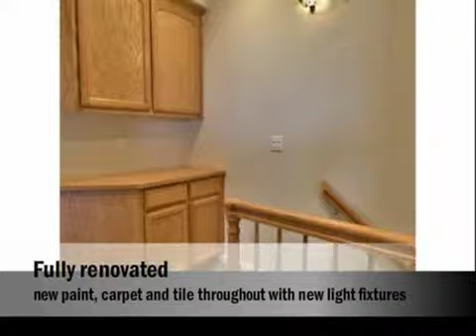327 Soberanes Street, King City, CA 93930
Contact Steinbeck Real Estate, Inc. to set up a showing.